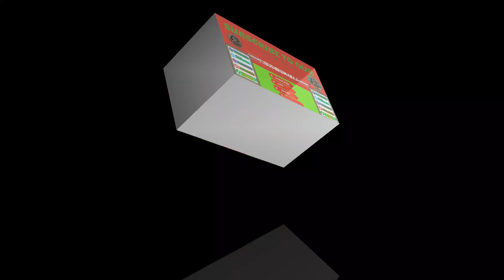MUHADHALA AINA YA KATIKA MJI WA KIMILILI BUNGOMA COUNTY PART 6.(MPE MIC)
DA-WAA NA USTADH YUSUF WAMBUGU, USTADH SAID MWIRIGI, USTADH HAMZA, USTADH HUSSEIN MWENJA